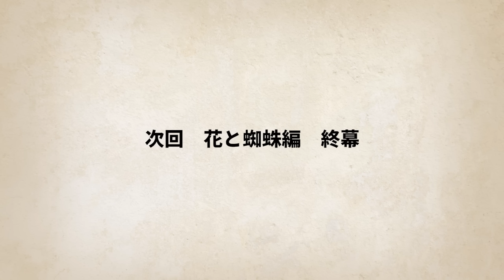【ニート極道3‐17】牧村と天利が放った真逆の言葉の真相‹花と蜘蛛編５›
『ニート極道』のノベライズ版『ニート極道　気がつけばヤクザになってました』が全国の書店で発売中！

※幹部・子分コースは別サイトへ移行中です。ご検討いただける方は、構成員コースにご加入ください
※iPhoneやiPadをご利用の方のメンバーシップ加入方法は下記をご覧ください

★AmazonのFliptoonでニート極道のweb漫画が200冊以上読めます！！

★LINEスタンプを販売しました！

CV 伊佐治 ：ヤシロこーいち様
CV 柘植　：伊藤タカユキ様